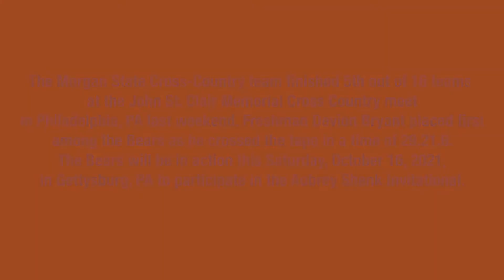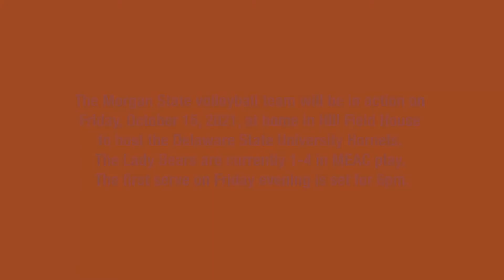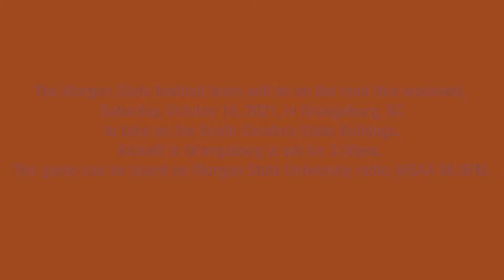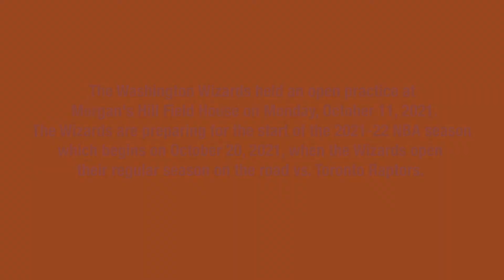The Morgan Show: The latest in MSU football, bowling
(WEAA)— Host Lamont Germany and guest co-host Gabriel Ortiz are joined by Morgan State football coach Tyrone Wheatley, bowling head coach Thomas Falbo and bowling student athlete Natalia Miranda Vega.

Production Credits: Zorie Owens, Kristian Reynolds, Kenneth Whichard, Darrius Brockett, Dreema Carrington, Gabriel Ortiz